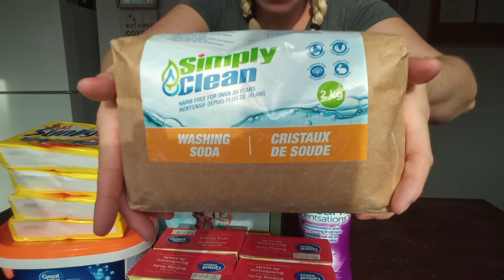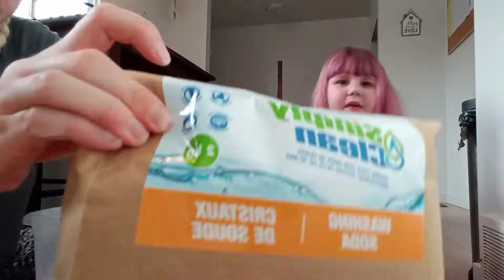Diy laundry detergent !!! Does it really last a year?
Hello everyone. Finally Testing out the DIY laundry detergent recipe. I use 2 scoops per load. My loads are generally pretty big so thats why. :)